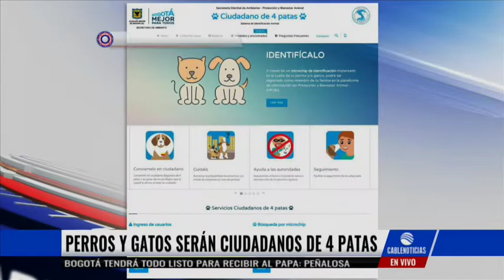Lanzan sistema de identificación para evitar que se pierda un perro o gato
A partir de mayo Bogotá implementará un sistema para identificar, censar y vigilar a perros y gatos que cuenten con un hogar, que estén en fundaciones y hasta aquellos que permanecen en condición de calle.